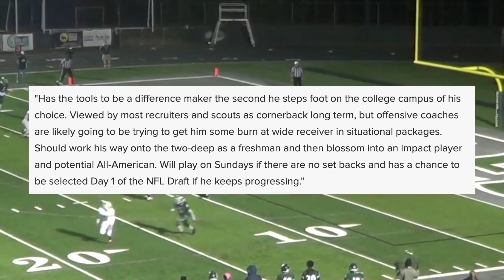THE NO. 1 RECRUIT JUST FLIPPED TO JACKSON STATE!!!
Travis Hunter, the No. 1 recruit in the entire country, just announced that he was flipping from Florida State to Jackson State. Wow.